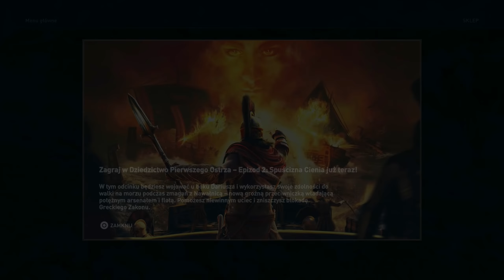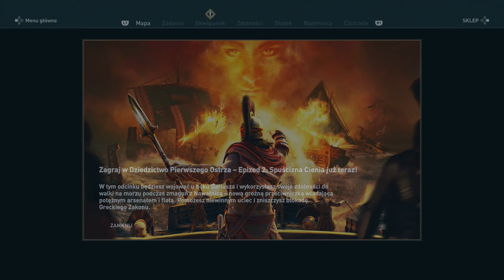Zagrajmy w Assassin's Creed Odyssey PL odc. 108 - Samos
Oto sto ósmy odcinek mojej serii Zagrajmy w Assassin's Creed Odyssey (lub jak kto woli: Let's Play Assassin's Creed Odyssey PL). Tym razem między innymi eksplorujemy wyspę Samos, a także kontynuujemy misję fabularną "Bogowie Morza Egejskiego" w ramach rozdziału "Z cienia". Produkcja została stworzona przez studio Ubisoft Quebec, a ja gram na PlayStation 4 Pro.

Assassin's Creed Odyssey to następna odsłona bardzo popularnej serii gier akcji od Ubisoftu, opowiadającej o odwiecznej wojnie pomiędzy asasynami a templariuszami. Tym razem przenosimy się do starożytnej Grecji, a akcja dzieje się w V wieku przed naszą erą. Sami wybieramy głównego bohatera spośród dwójki wnuków króla Leonidasa - może to być Aleksios lub Kasandra. W serii "Zagrajmy w Assassin's Creed Odyssey" pokażę Wam przejście całego wątku głównego wzbogaconego o zdecydowaną większość lub wszystkie zadania poboczne. Nie chcę ograniczać się wyłącznie do fabularnych misji, bo w serii Assassin's Creed bardzo ciekawe są także dodatkowe questy. Premiera gry Assassin's Creed Odyssey na świecie miała miejsce 5 października 2018 roku na PC oraz konsolach PlayStation 4 i Xbox One. W naszym kraju tytuł został wydany w polskiej kinowej wersji językowej (napisy).